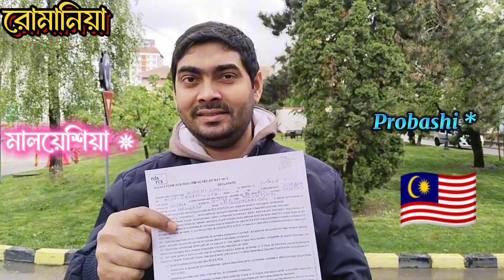মালয়েশিয়া এবং কাতার প্রবাসীর জীবনে দক্ষ ও অদক্ষ কাজের অভিজ্ঞতা।প্রবাসীর জীবন রোমানিয়া কেমন।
Hello Viewers, welcome My channel ( Dream_travels) I hope you are very well. আসা করি আপনারা সবাই ভালো আছেন এবং আমার ভিডিওগুলো দেখার জন্য আপনাদের অনেক ধন্যবাদ।  My name is Paran From Romania.But I m happy to stay here and make some vlogs for travelling and daily vlogs  of Romania 🇹🇩 . I really enjoying here.
And if you have any questions ? you can feel free me by sms or Comments.

And in this video, i will tell you about,